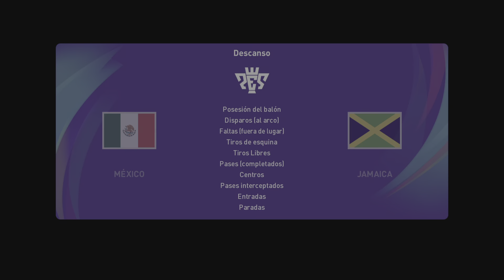México Vs Jamaica Copa Oro Semifinales Efootball